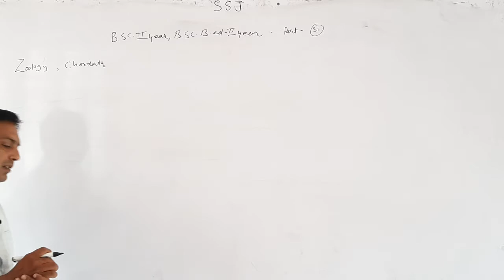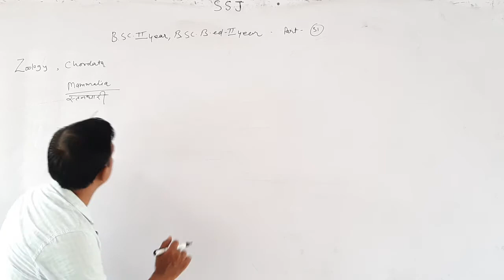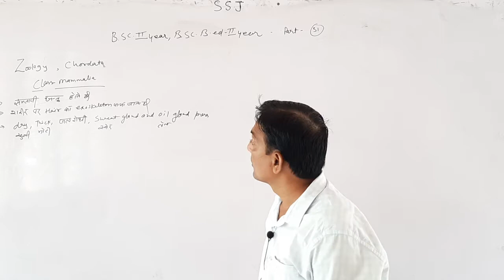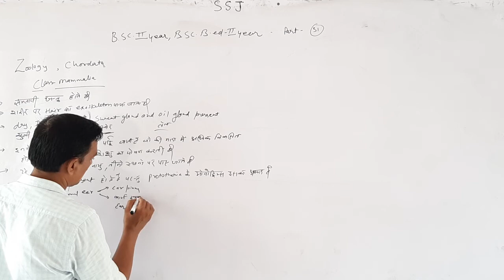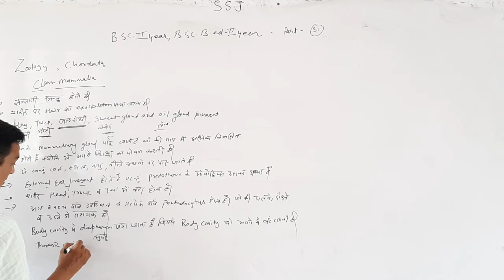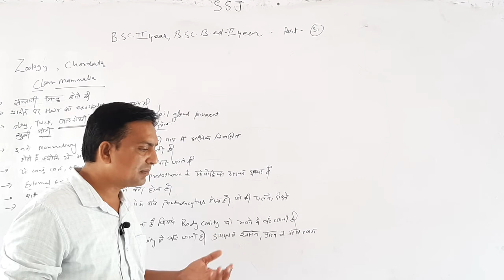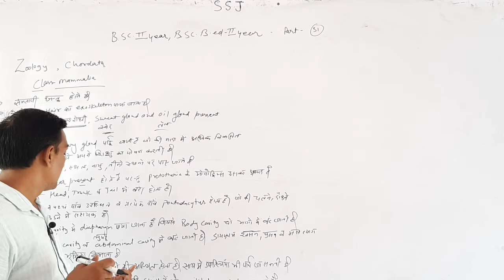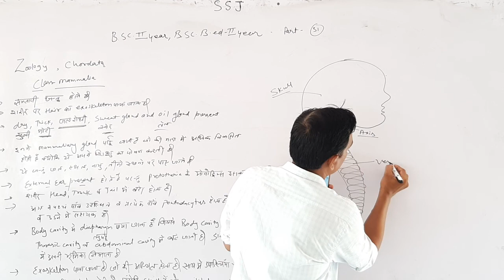B.Sc. IInd B.Sc.B.Ed. II Zoology Chordata Part 31 By Dr.Sandeep Sharma